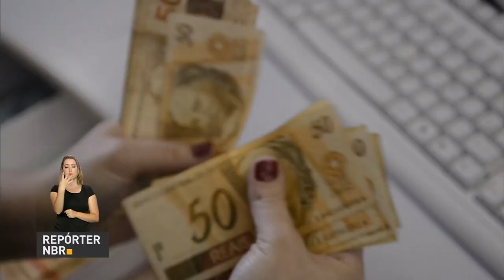Novo salário mínimo de R$ 937 já está em vigor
REPÓRTER NBR - 02.01.17: Já está em vigor o novo salário mínimo no valor de R$ 937. O aumento de injetar cerca de R$ 38 bilhões no mercado brasileiro.